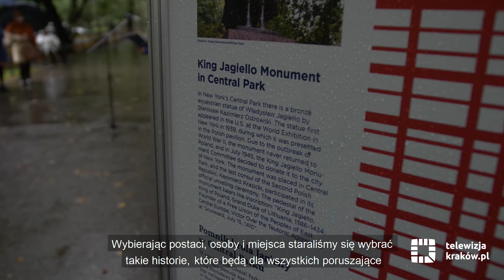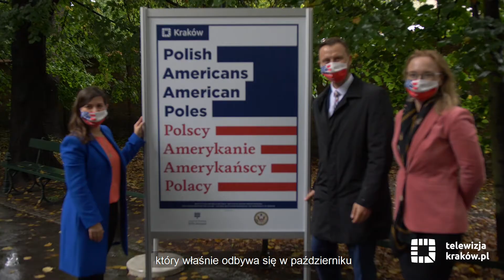Plenerowa wystawa „Polscy Amerykanie/Amerykańscy Polacy”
Od 1 do 31 października na krakowskich Plantach (między ul. Poselską a Wawelem) można zobaczyć wystawę plenerową „Polish Americans/American Poles. Polscy Amerykanie/Amerykańscy Polacy”, poświęconą Polakom i Amerykanom polskiego pochodzenia oraz ich wkładowi w kulturę obu krajów. Wystawa jest inicjatywą Instytutu Kultury Willa Decjusza oraz Konsulatu Generalnego Stanów Zjednoczonych w Krakowie.